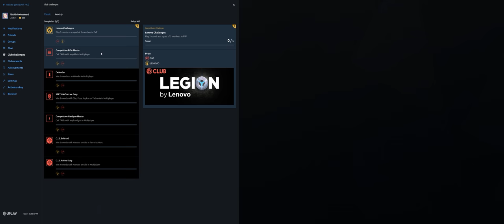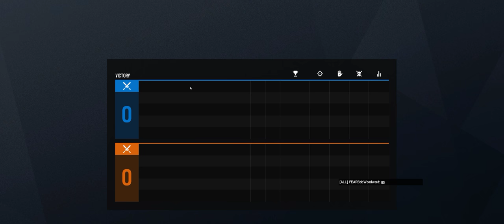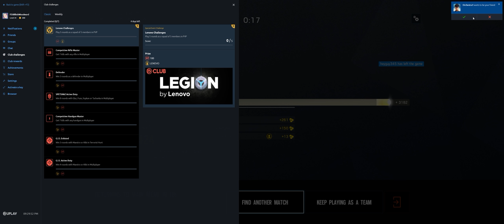Rainbow Six Siege + Part 2926 + Tower TDM Secure + Grim Sky pcgaming crew